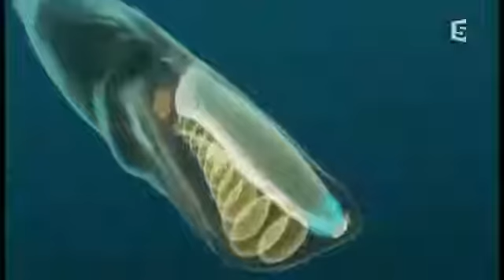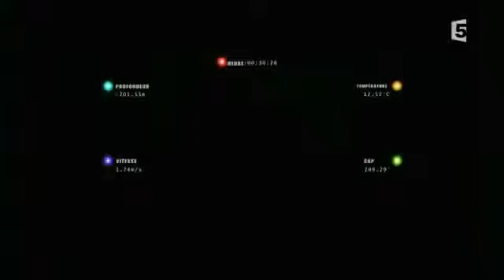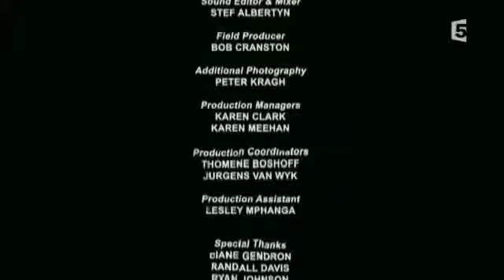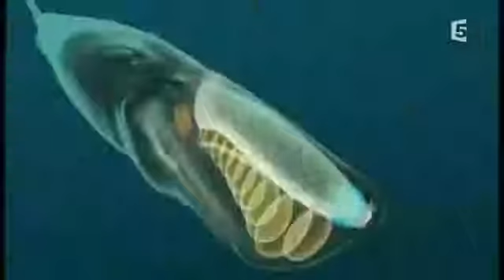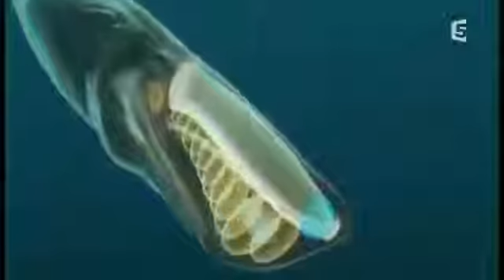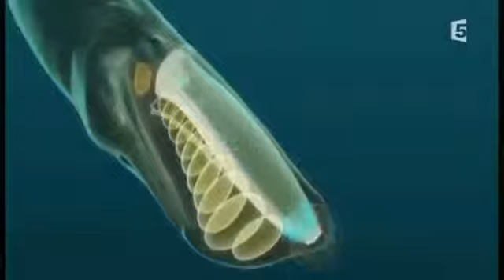Les calamars géants documentaire en français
Comment le grand cachalot, lun des plus grands mammifères du monde, chasse-t-il les encornets géants à plus de 400 mètres de profondeur ? Cest autour de . Les calamars géants documentaire.

Cachalot Contre Calamar Geant documentaire arte national geographic francais.

Nuits dencre à Santa-Rosalia : Le calamar géant de Humbolt est un étrange céphalopode que les Mexicains appellent aussi le diable rouge ou le cafard des mers. Cet animal encore méconnu.

Aujourdhui, direction les grands fonds marins à la rencontre dun mythe vivant : larchiteutis, cest à dire le calamar géant. La première apparition dun spécimen.